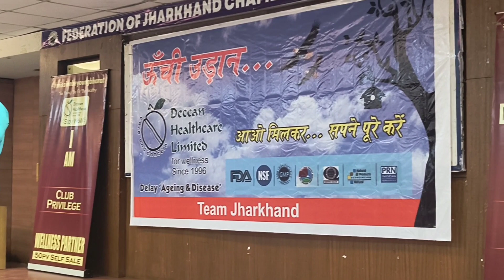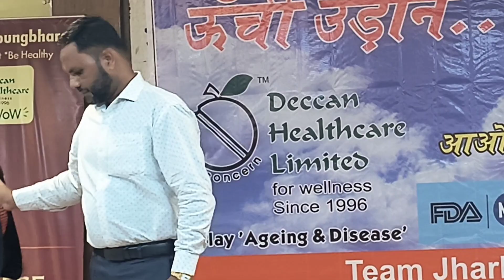Leaders speech,deccan healthcare, jharkhand Ranchi successful meeting#